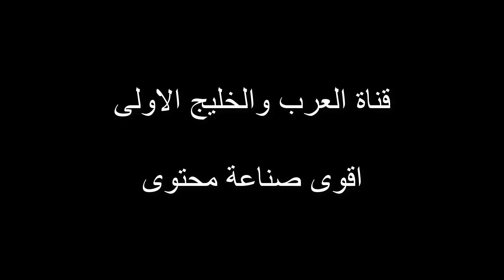واحد طالع 1 نازل وحماس ليلي RB 992